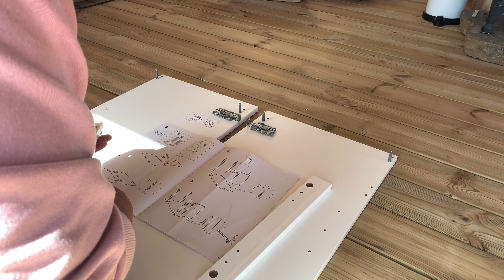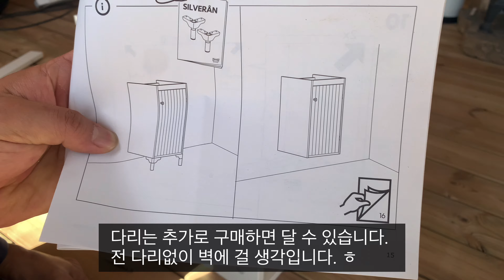이케아 세면대 diy !!!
오늘은 욕실 세면대를 diy했습니다.

전부 이케아 제품으로,

[LILLÅNGEN 릴롱엔] 세면대(싱글)
[LILLSVAN 릴스반] 수도꼭지
[SILVERÅN 실베론] 하부장(싱글)

이렇게 3가지 제품을 구매해서 조합했어요!

이케아는 다양하게 구매해서 조합하여
마음대로 꾸며볼 수 있는게 장점이네요!

여러 종류의 제품을 조합하여 만들어 보세요-!!
쉽습니다. ㅎ